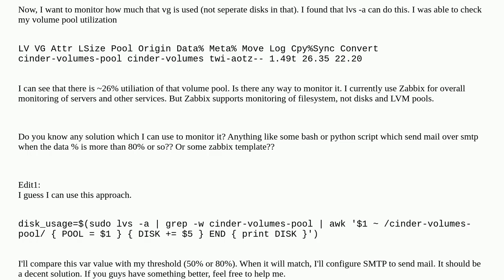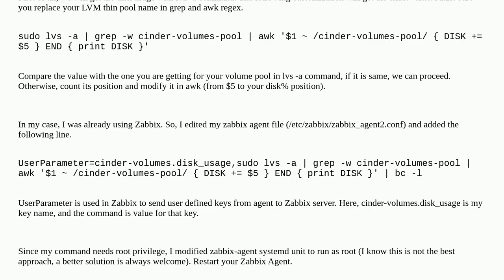Monitoring LVM Thin Pool with lvs -a regularly using Zabbix (or any other method)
A special thanks goes out to the community

  lvm zabbix linux disk-space-utilization